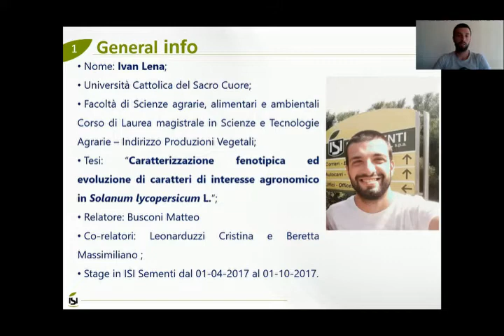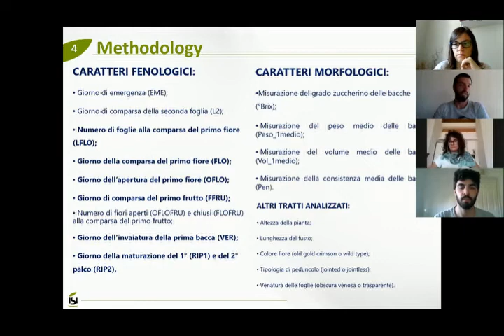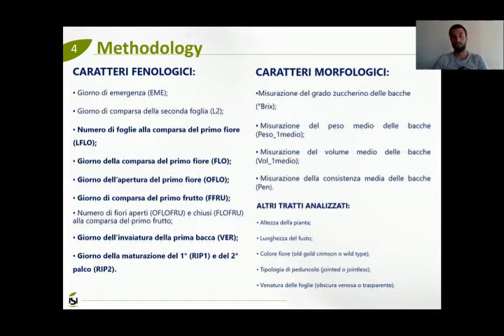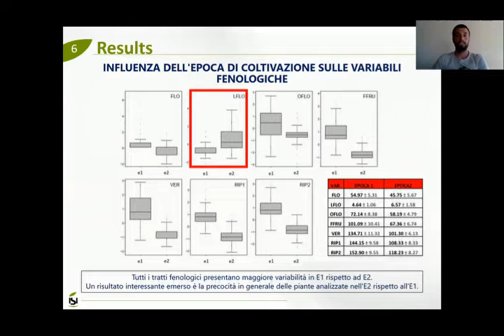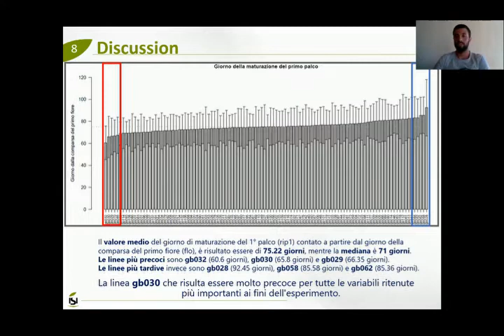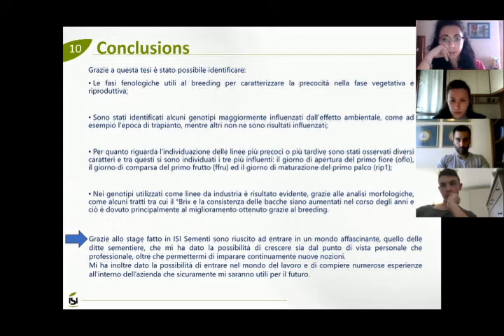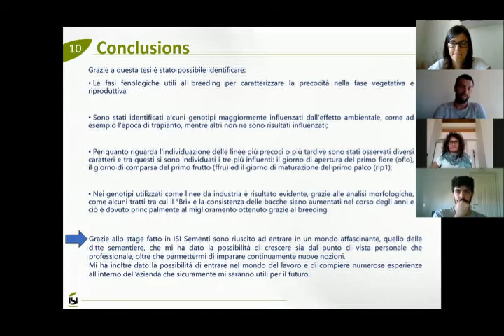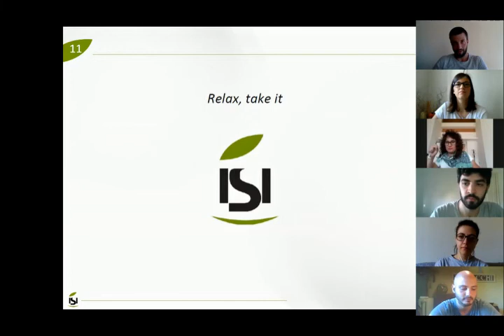Caratterizzazione fenotipica ed evoluzione di caratteri nel pomodoro || E-learning ISI Academy #3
Caratterizzazione fenotipica ed evoluzione di caratteri di interesse agronomico in Solanum lycopersicum L.